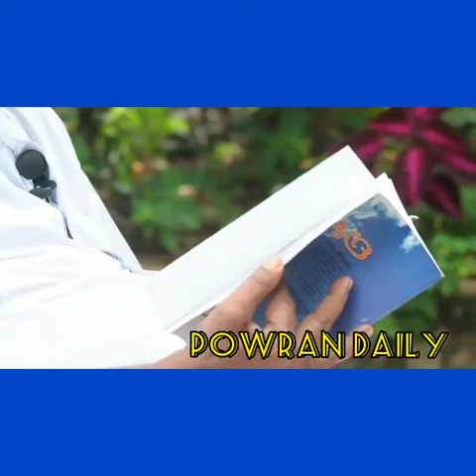കവി എൻ.കെ. ദേശം 84ാം വയസിലേക്ക്